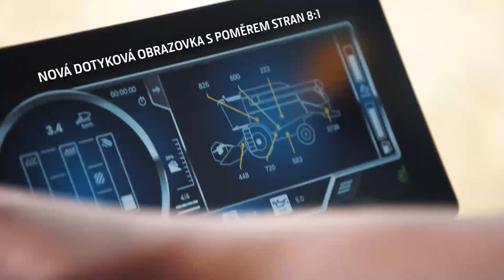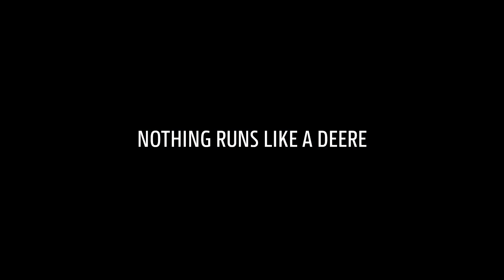W330 W440 Product 2019 CZ lsp